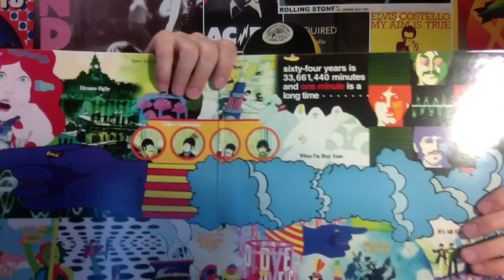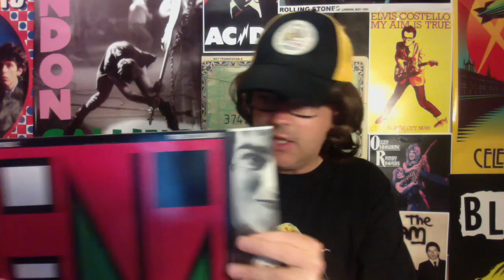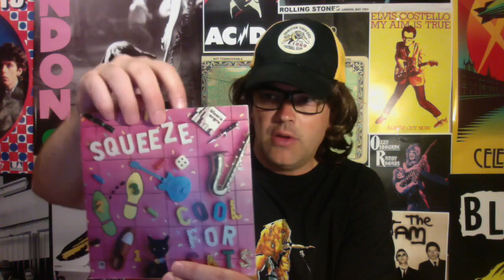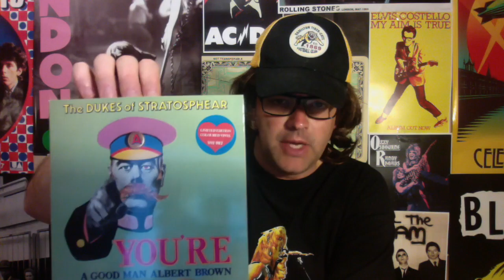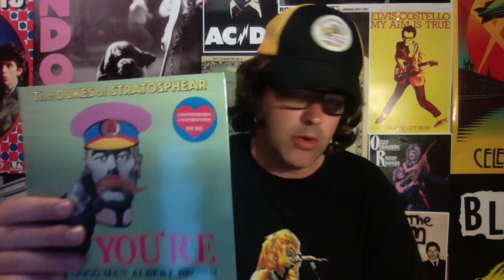Coloured Vinyl Extravaganza!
This channel discusses the cool music that belongs in your collection and the cold beer that belongs in your fridge.

Today I focus on coloured vinyl.  It is beautiful to behold, eh.   And the ones I discuss are like Buddy Rich for your ear drums. Whatever that means.

What are your coloured vinyl experiences? Or have you ever been experienced? Whatever that means, eh.

Thanks, eh.

Randy